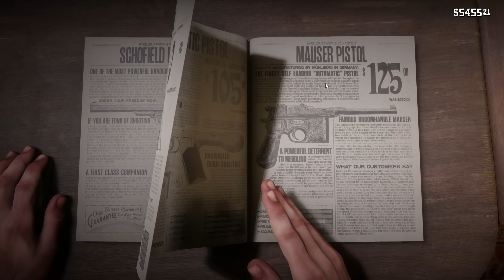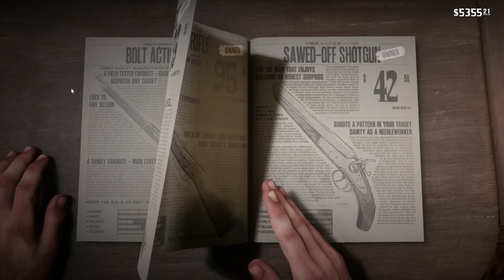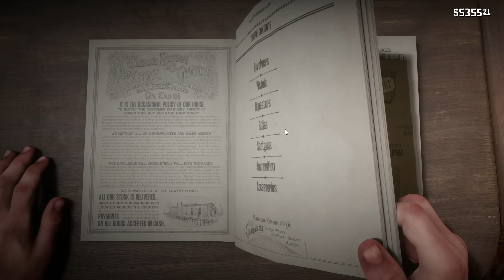RED DEAD REDEMPTION II #153 : Favored Sons